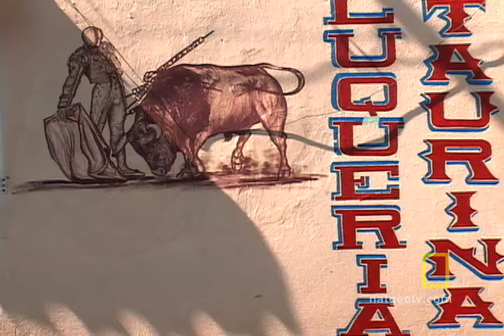Bullfighting | National Geographic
One of the world's most dangerous occupations pits man against beast.